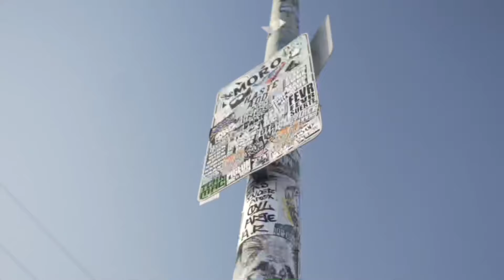QUE VIVA LA RAZA ~ GomezGoes Feat. DeCalifornia (official music video)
Que Viva La Raza till the end of days...ahuevo! Denle play y comparten este rolon con el GomezGoes de Arizona!

Directed by: ChoptheChef
Artist: Gomez Goes
Featuting: El Chueko DeCalifornia
Location: Los Angeles, CA